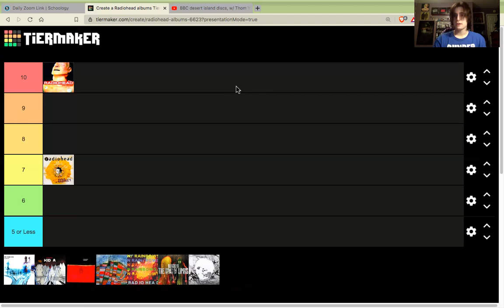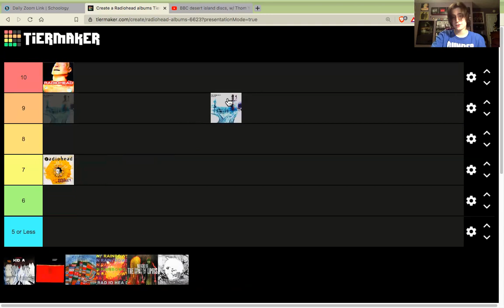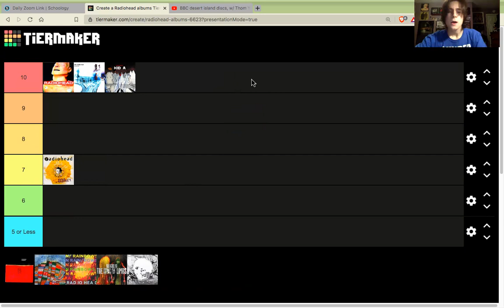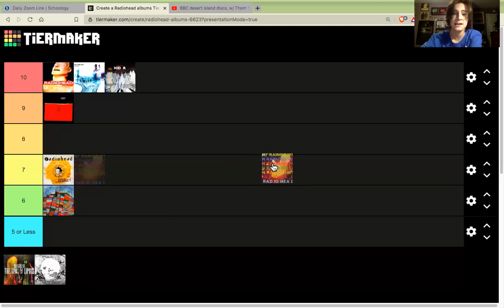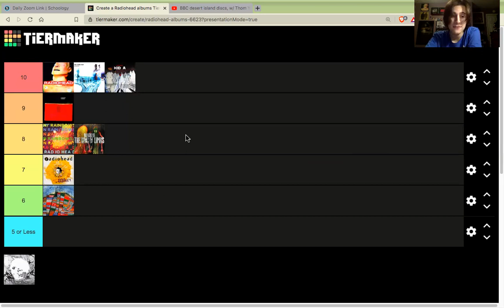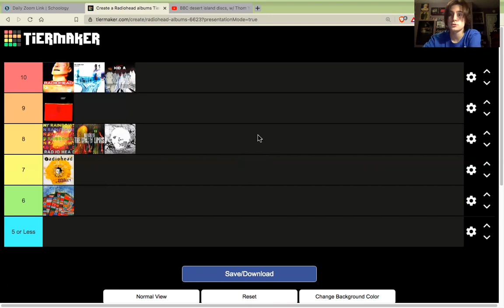Radiohead Tier List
I decided it was time for me to dive into one of the greatest bands of all time, Radiohead!

Take it with a grain of salt, this is just a casual review!